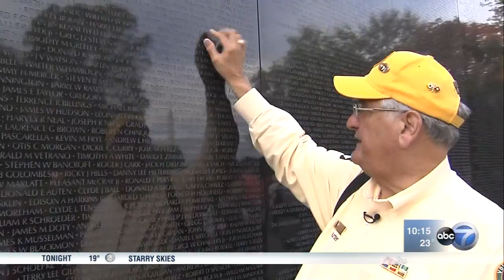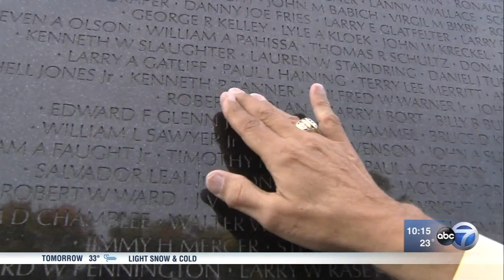A Vietnam veteran's healing journey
Vietnam veteran Paul Baffico hasn't been on the battlefield for more than 45 years, but he is still on an extraordinary mission.